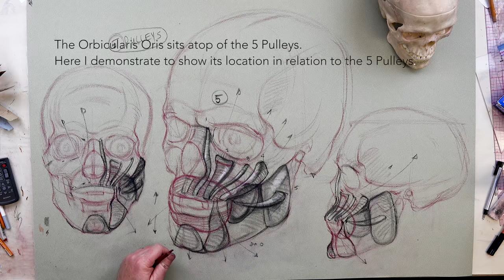ANATOMY FOR ARTISTS: Mouth Anatomy-Section Two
Bone, muscle areas of the mouth region for artists.